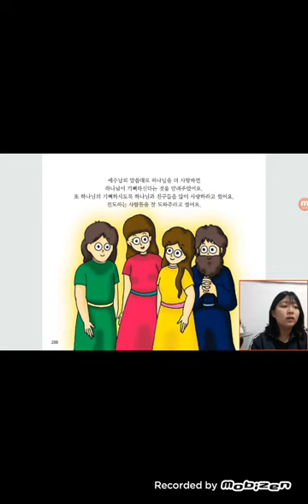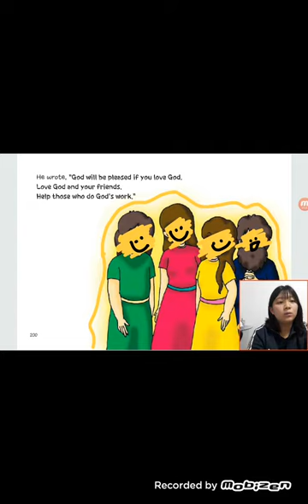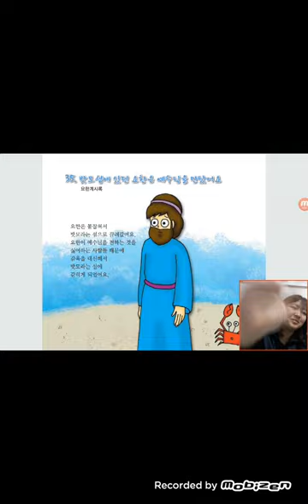‹Kids›Grace：원더풀스토리, 34 John's love letters in 1, 2, 3 John & 요한이 쓴 사랑의 편지